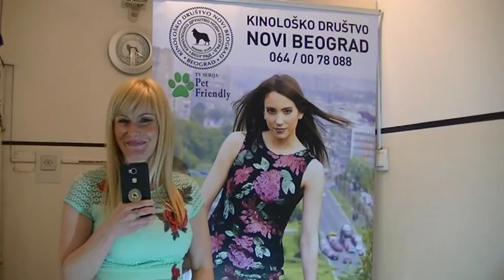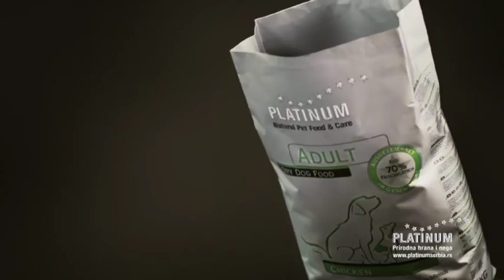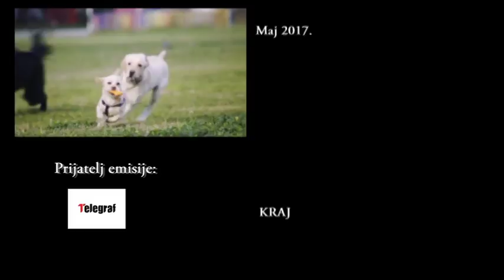43 epizoda PET FRIENDLY